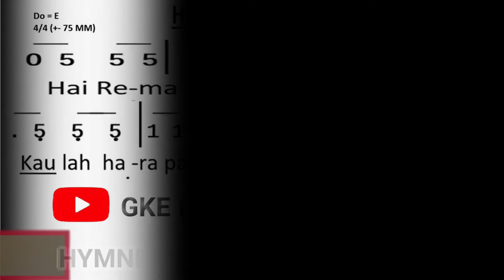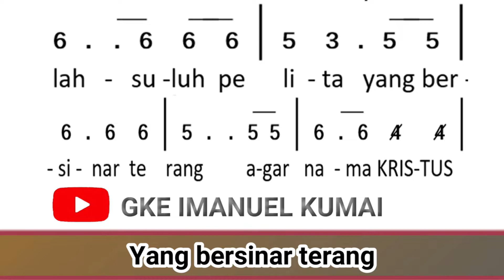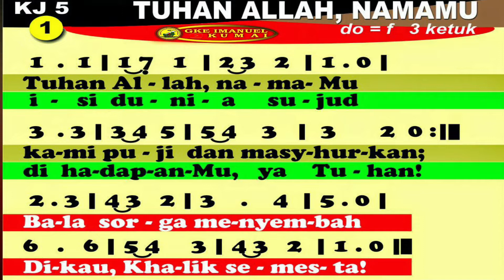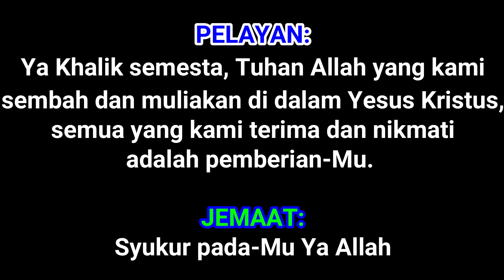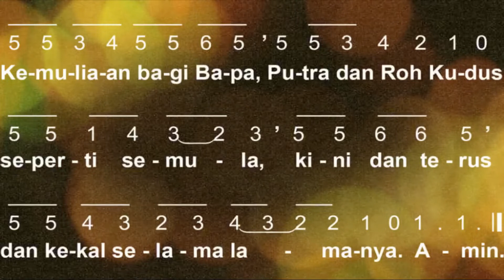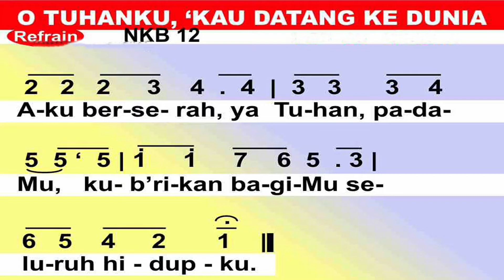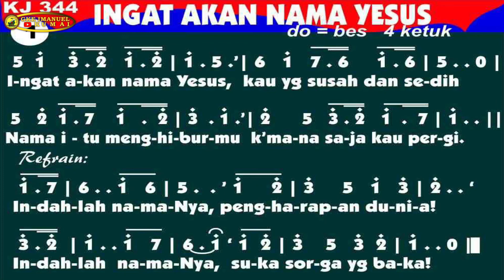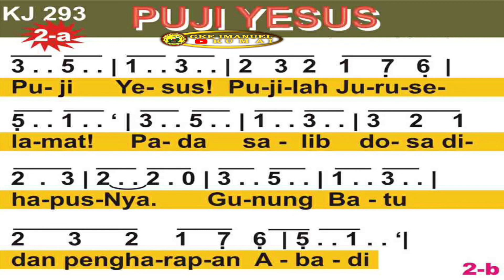IBADAH UMUM 01 Agustus 2021